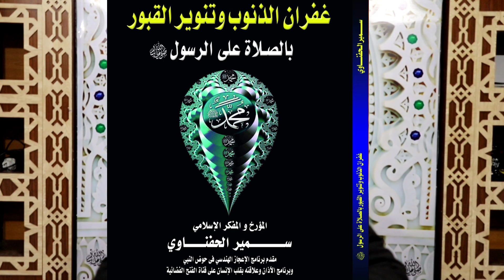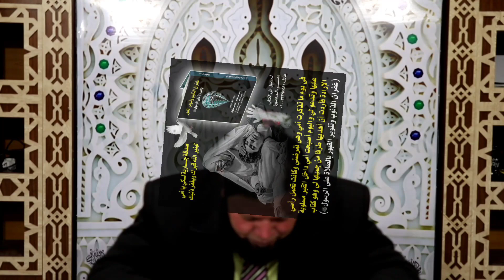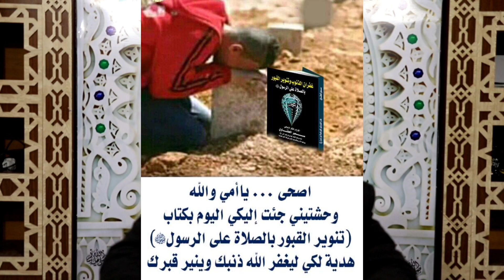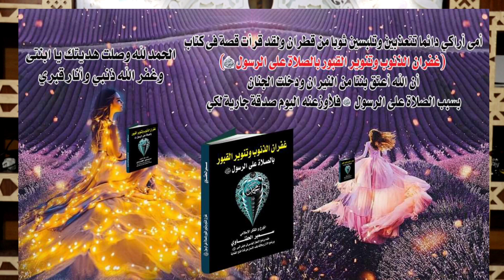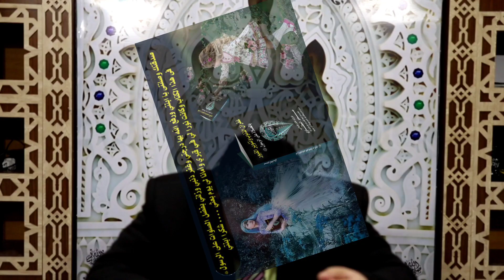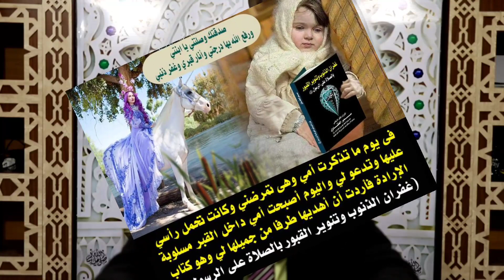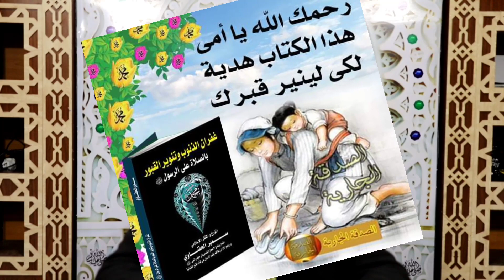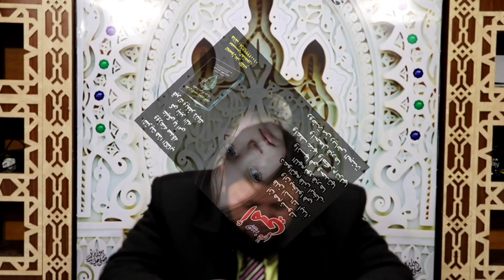الحلقة (36): أقسمت بربي لأنير قبر أمي/أول ليلة في القبر/ بر الوالدين/فراق الأم/الصلاة على النبي ﷺ.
أقسمت بربي لأنير قبر أمي/أول ليلة في القبر/ بر الوالدين/فراق الأم/الصلاة على النبي ﷺ.
في هذا الفيديو:
ــــــــــــــــــــ
والله لأنورن قبر أمي حتى ينجيها الله من فتنة القبر.وهذا من بر الوالدين بعد موتهما
والله لأنورن قبر أمي حتى ينجها الله من وحشة القبر.وهذا من بر الوالدين بعد فقدهما.
والله لأنورن قبر أمي حتى ينجيها الله من ظلمة القبر.وهذا من بر الوالدين بعد رحيلهما.
والله لأنورن قبر أمي حتى ينجها الله من عذاب القبر.وهذا من بر الوالدين بعد فراقهما.
والله لأنورن قبر أمي بالتصدق عليها من كتاب غفران الذنوب وتنوير القبور بالصلاة على الرسول ﷺ
والله لأنورن قبر أمي بفضل الصلاة على النبي ﷺ
معذرة أمي فلن أنساكي مرة ثانية
نعم . فقد حملتيني تسعة أشهر واليوم تراب القبر يحملك.
نعم. لم تنسيني طيلة حياتك واليوم لم أحمل جميلك.
نعم. كنت تدلليني وتقبليني واليوم أتمنى أقبل جبينك.
نعم ...القبور ظلمة عليك ولم أتصدق عليك بما ينور قبرك.
نعم.. لقد نمتي على سريرك واليوم تنامي بعيدا في لحدك.
نعم..فلأتصدقن عليك بما ينير قبرك ويؤنسك في وحدتك.
فهذا الكتاب صدقة لك وهدية لخير نبي ورسول يشفعلك.
أقسمت... برب الكون ما رأيت أفضل منه للأموات ينفعلك.
وبشهادة... جلة العلماء والصالحين وكل أهل الجنان عندك.
وها ...أنا أقوم من فوري ولم أبخل عليك بمالي من أجلك
كيف تنير أمك بعد موتها.
كيف تنير قبر أمك التي القبر ضمها
كيف تنير قبر أمك وهي وحيدة في لحدها.
كيف تنير قبر أمك في أول ليلة في قبرها.
كيف تنير قبر أمك بكتاب غفران الذنوب وتنوير القبور بالصلاة على الرسول ﷺ
كيف تنير قبر أمك بطباعة كتاب تنوير القبور بالصلاة على الرسول ﷺ
هل تصدقت على نفسك وعملت حساب للزمن بعد موتك،هل تصدقت على نفسك وأخرجت جزء مما تدخره لنفسك.هل تصدقت على نفسك بطبع كتاب غفران الذنوب وتنوير القبور بالصلاة على الرسول ﷺ قبل أن يتعارك أولادك وأهلك على ميراثك.لا شك أنّ الموت حق علينا جميعاً،وعلينا أن نقوم بجميع الأعمال الصّالحة لنستعد لتلك اللحظة، ألا وهي لحظة الموت. فالموت ليس بالشيء المخيف بالنسبة للإنسان المؤمن المتيقّن بأنّه إذا عمل صالحاً في الدّنيا فسيلقى صالحاً في الآخرة، وأنّ رحمة الله تعالى ستتنزّل عليه، وأنّ أعماله ستنير عليه قبره إلى يوم القيامة، وتسهّل عليه الإجابة على أسئلة الملكين،وسينال يوم القيامة الثّواب والأجر على ما عمل من الصّالحات،وسيكون أجره عظيماً يجب أن تشاهد هذا الفيديو قبل أن تموت.. أول ليلة للميت في القبر ،لتعرف كيف تنير قبرك قبل موتك:
وهل يقابل الميـ.ـت أقاربه الأمـ.ـوات بعد أن يدفن؟وأين يذهب معهم حينها؟،وهل تجتمع روح الميت مع أرواح أهله وأقاربهوهل تتلاقى أرواح الأموات مع الأحياء،نعم شاهد ماحدث للمستشار الذي حارب طبع كتاب غفران الذنوب وتنوير القبور بالصلاة على الرسول ﷺ،لقد ابتلاه الله بسرطان فآيس من رحمة الله وأغلق كل الأبواب على الزوار فلا صديق يناجيه ولا قريب يواسيه،ومات وجاء لصديقه الذي طبع الكتاب في المنام،وقال له أنني مسجون فارفع لي قضية لأحد يترافع عني. ياربي ... مستشار محكمة يريد أحد يترافع عنه،إنه سجن الدار الآخرة عافانا الله وإياكم.. وانظروا لما تصدق صديقه رجل بألف وخمسمائة نسخة على أبيه وأمه وإخوته،لقد زاره رسول الله ﷺ في المنام ومعه أبو بكر الصديق رضي الله عنه وكانا يوزعان حلوى على الموتى نعم إن الحلوى على الموتى هو كتاب غفران الذنوب وتنوير القبور بالصلاة على الرسول ﷺ.فهنئا لمن ساهم في طبعه صدقة على نفسه وهدية لرسول الله ﷺ وعتقا من النيران لعزيز مات لديهم ونور في القبر لحميم مات عندهم.